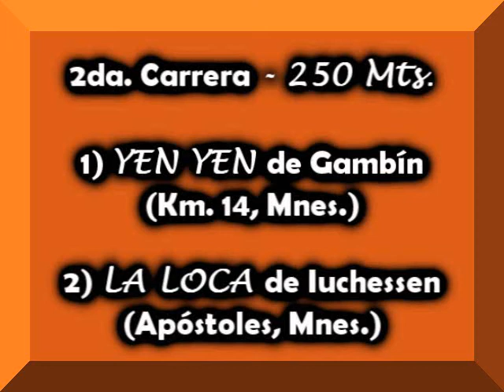LA LOCA - Alem - 07.06.15